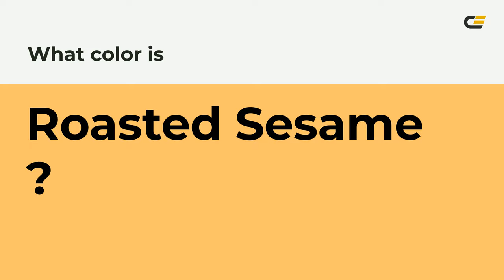Roasted Sesame color fec36b hex Cool Yellow color fec36b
What color is Roasted Sesame ? fec36b hex, Cool Yellow color fec36b

Hex fec36b Color Code is also known as Roasted Sesame color

Hex fec36b Color code in RGB color code model is created after adding 99.61% red color, 76.47% green color and 41.96% blue color.
Hex fec36b Color code in CMYK color (process color) code model is generated after subtraction of 0% cyan, 23% magenta, 58% yellow, 0% black.